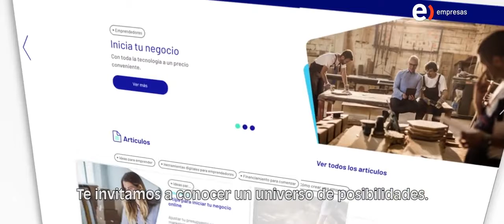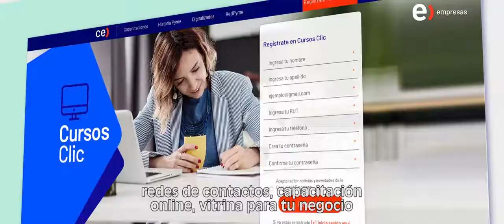Comunidad Empresas | Entel Empresas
Conoce Comunidad Empresas, un sitio con herramientas para apoyar la digitalización de las pymes de Chile.